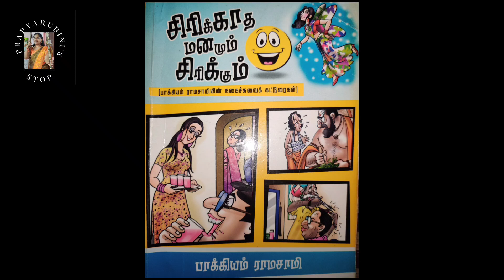சிரிக்காத மனமும் சிரிக்கும் | பாக்கியம் ராமசாமி கட்டுரை|காந்தி தாத்தா எல்லி?